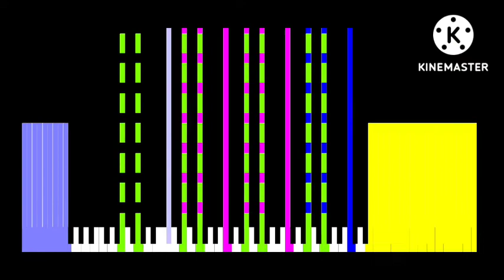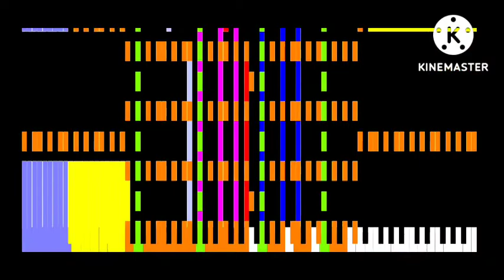Black Midi ODE TO JOY DJ 41639 notes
note count       : 41639
SoundFont       :8Bit Modern